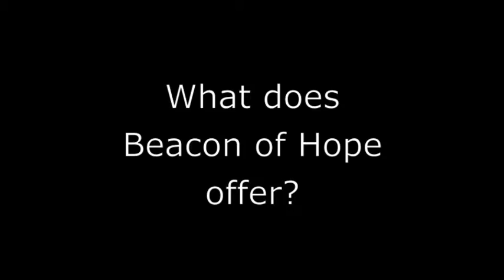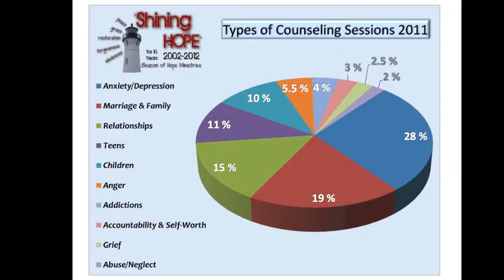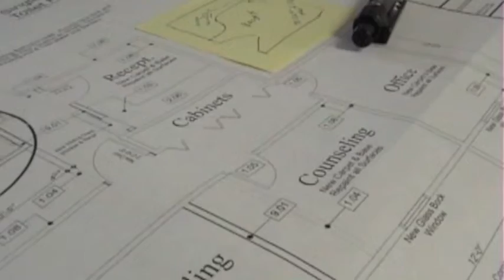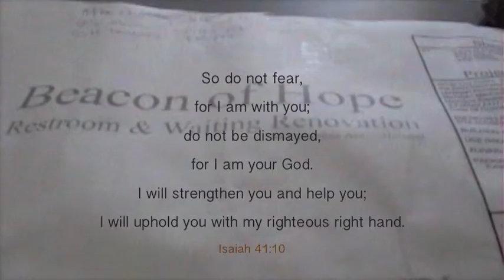Beacon of Hope